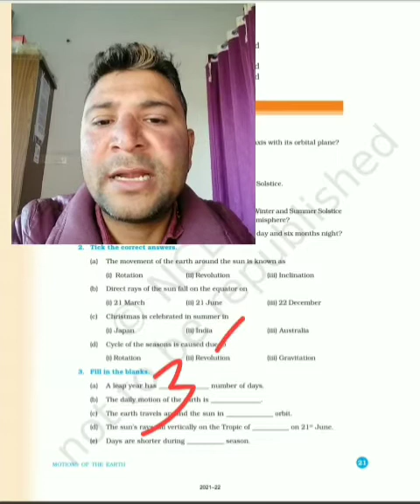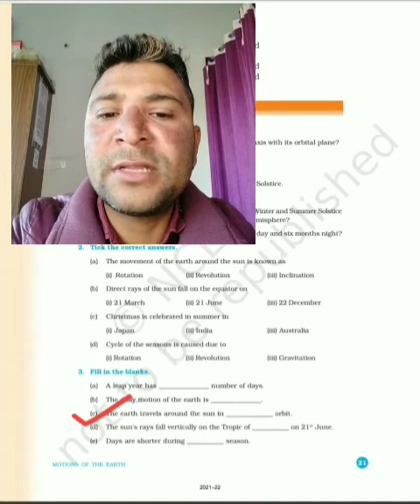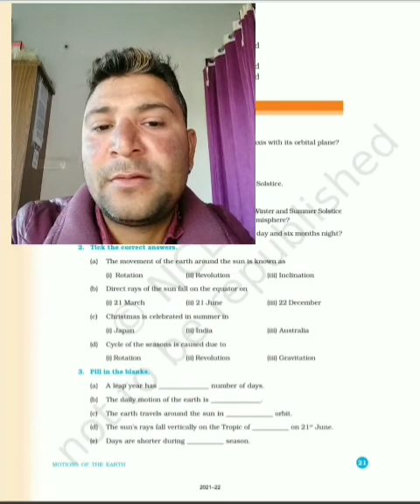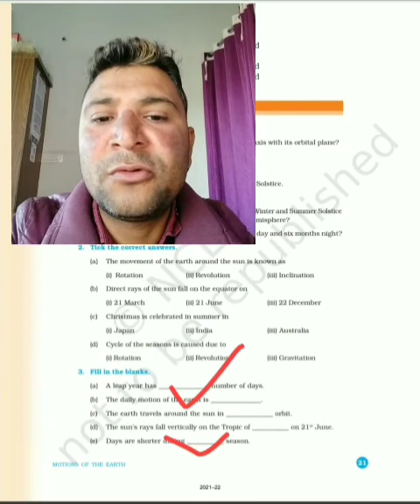CLASS-6TH, GEOGRAPHY, CH-3(MOTIONS OF THE EARTH)